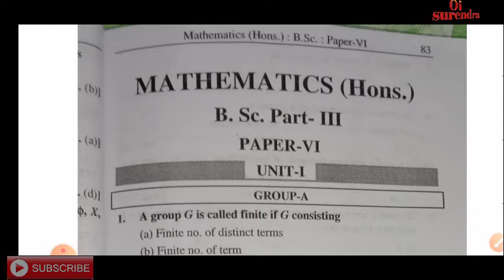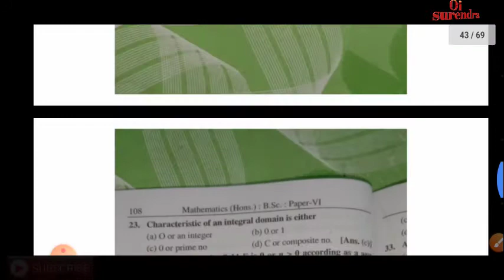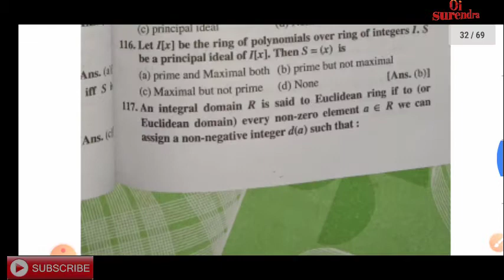Magadh University Part 3rd Exam 2020 | Math paper -Vl Pdf कैसे डाउनलोड करें | B.sc Math Pdf out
Hi
About this video - इस वीडियो में बात किए हैं मगध यूनिवर्सिटी का Part 3rd Students के लिए यदि आप Math (ऑनर्स ) का Student  है तो Paper-Vl आप लोग के लिए Pdf Provide किए हैं इस वीडियो के माध्यम से कैसे डाउनलोड कीजिएगा पूरा Deatails बताएं

o